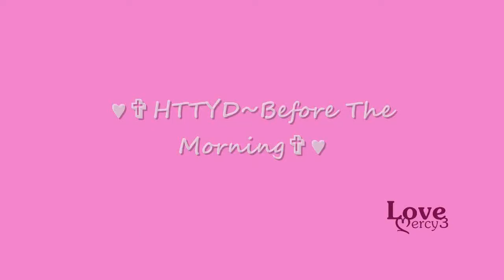HTTYD 1 & 2~Before The Morning For ⓖⓡⓐⓒⓔofⒼⓄⒹ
This is Loveღercy3's video. This video is to thank ⓖⓡⓐⓒⓔofⒼⓄⒹ for being such an awesome sister to me!